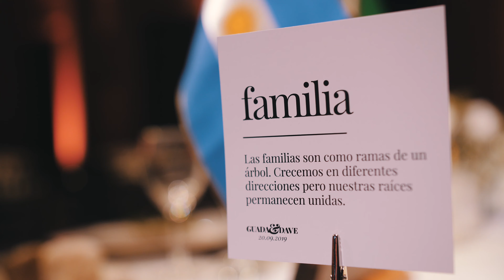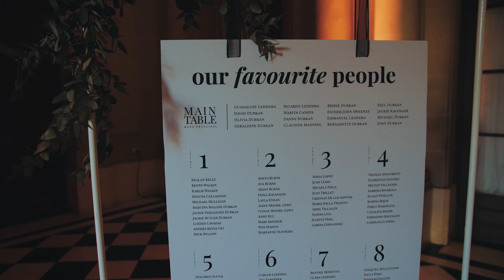Boda Guada+David - Palacio Sans Souci Buenos Aires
Rodrigo Rizzi Videogafo